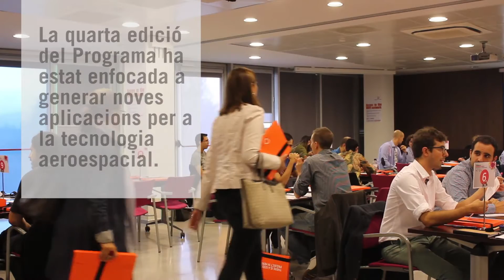Programa de Generació d'Idees 2015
El 2015 s'ha celebrat la quarta edició del Programa de Generació d’Idees,una iniciativa del Parc de Recerca UAB que té com a principal objectiu el desenvolupament d’idees de negoci i la seva transformació en projectes empresarials reals. En aquesta edició els projectes desenvolupats s'han centrat en noves aplicacions per al sector aeroespacial.